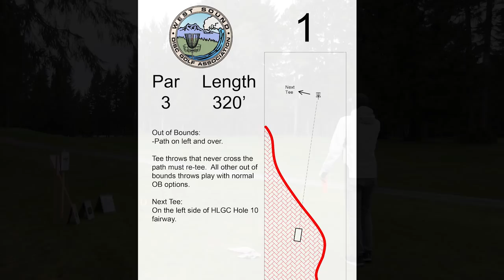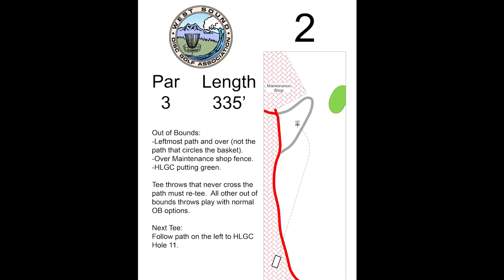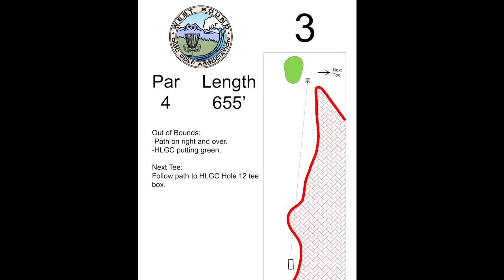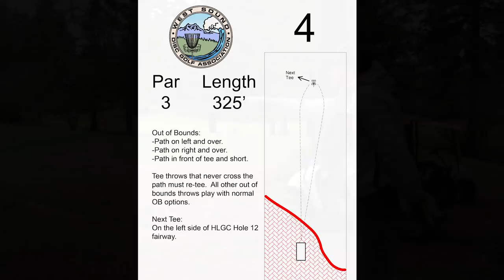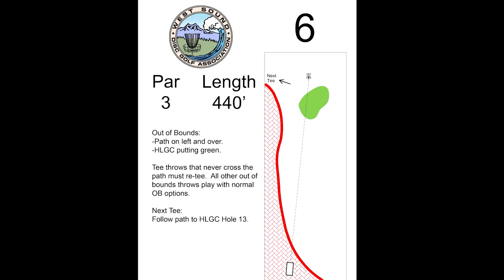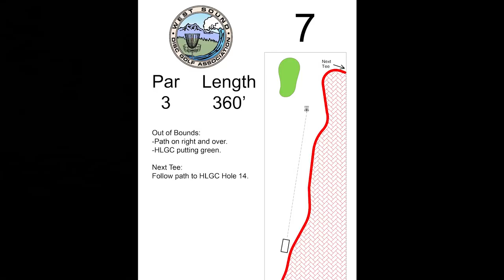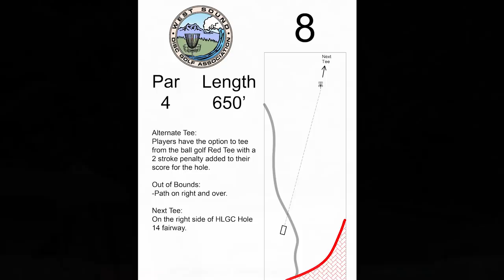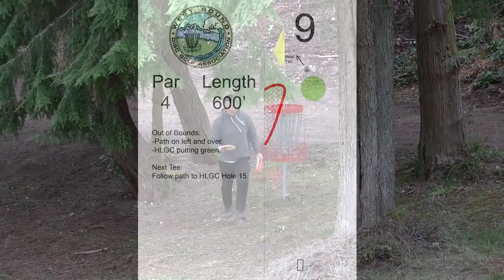2020 Wild West Shootout Rd1 F9 **Dion Arlyn, Edward Florance, Chris Holden, Lucas Latta**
Here is the 2020 Wild West Shootout Rd1 F9 aka the CoronaVirus open filmed in Port Orchard Washington at @Horseshoe Lake Golf Course. This is the first 9 holes of round 1 of a 2 round event. Go check it out and enjoy the footage. We all kept a safe distance to prevent the spread of Covid-19 and to do our part as a DiscGolf family.

and have a Dji Phantom 3 i use on occasion.